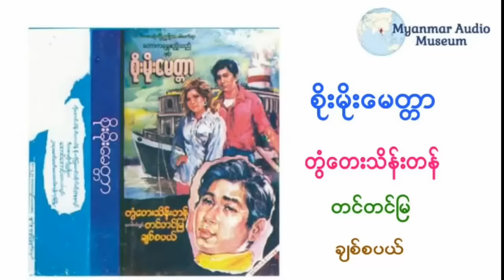စိုးမိုးမေတ္တာ ။ တွံတေးသိန်းတန် ၊ တင်တင်မြ ၊ ချစ်စပယ် ။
စိုးမိုးေမတၱာ ။
တြံေတးသိန္းတန္ ၊ တင္တင္ျမ ၊ ခ်စ္စပယ္ ။

စိုးမိုးမေတ္တာ ။
တွံတေးသိန်းတန် ၊ တင်တင်မြ ၊ ချစ်စပယ် ။